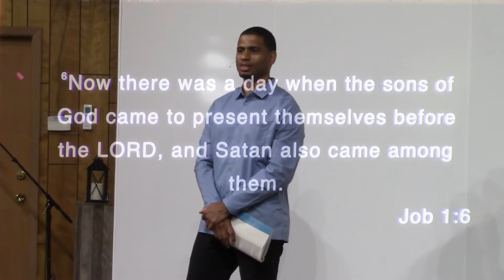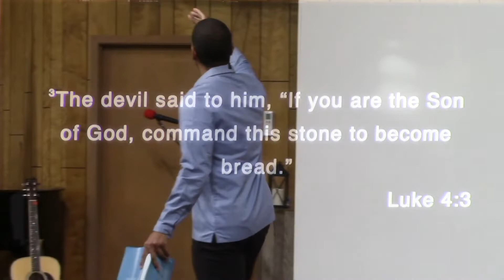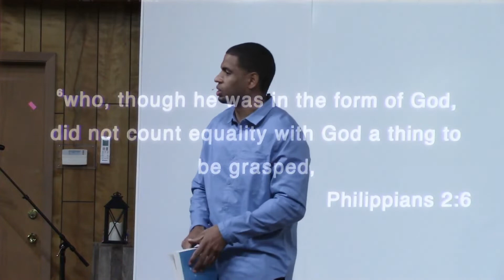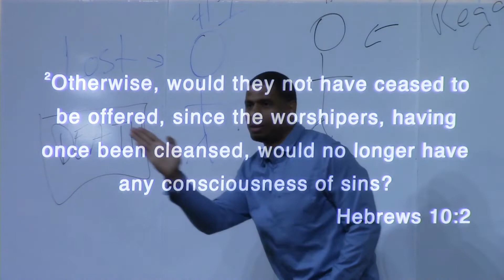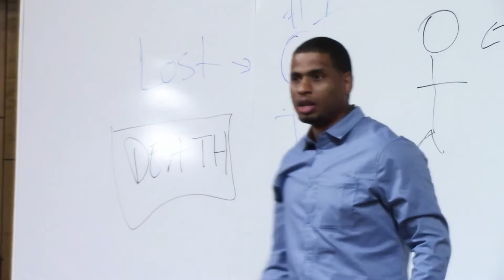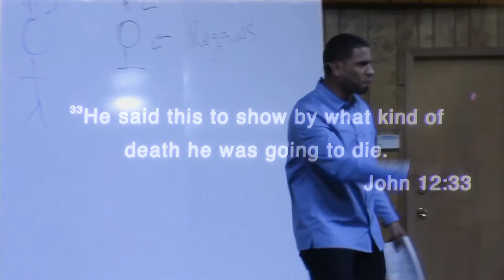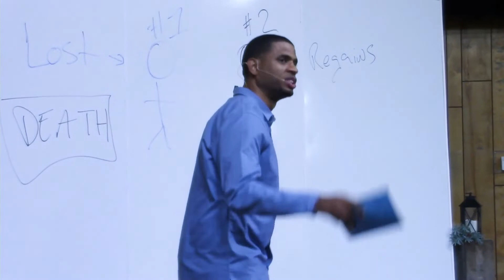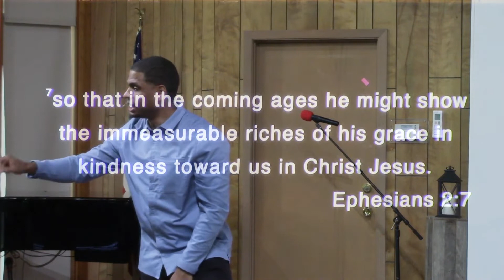Love Reality Tour - Session 10 - Jonathan Leonardo 11/13/21